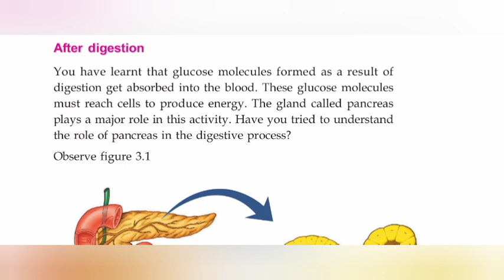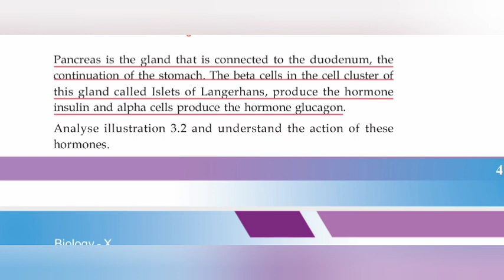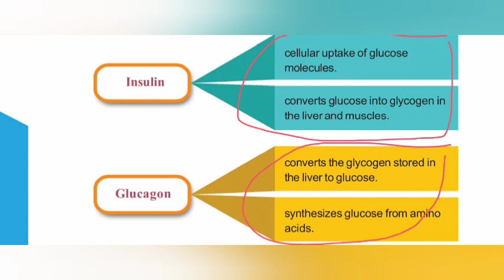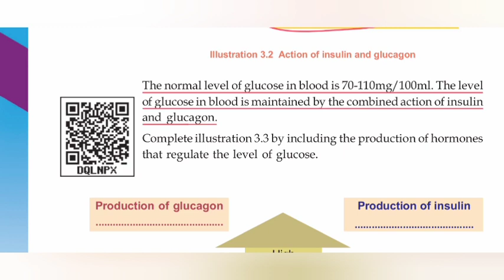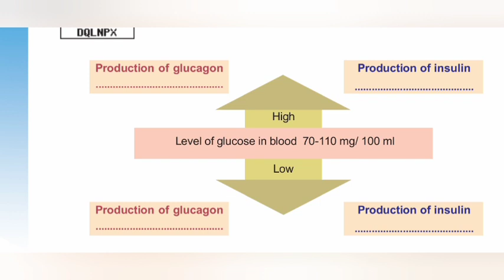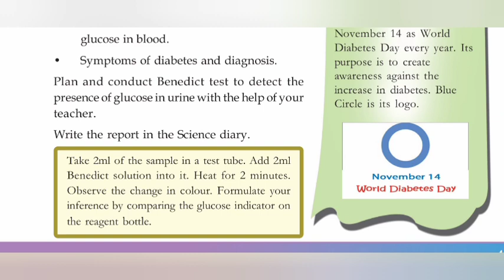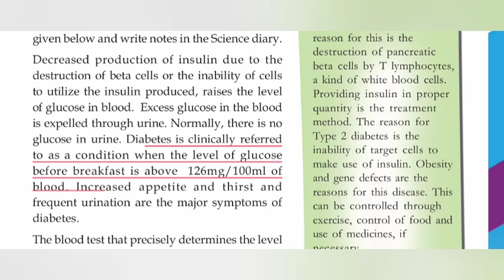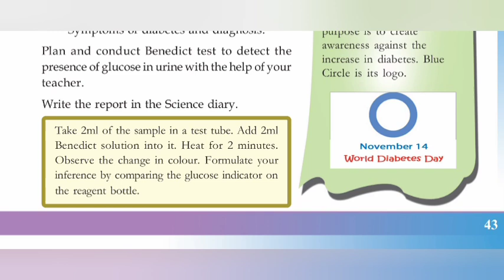Chemical Messages For Homeostasis||Part 2||Pancreas||Insulin